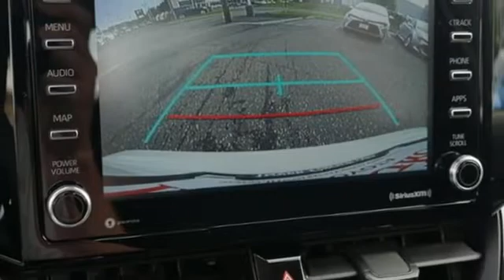New 2022 Toyota Corolla Inver Grove Heights, MN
Year: 2022
Make: Toyota
Model: Corolla
Trim: 4 Door Car
Engine: L 4 Cylinder Engine Cyl.
Transmission: CVT Transmission
Color: Classic Silver Metallic
Interior: Black
Stock #: N2190
VIN: 5YFEPMAE7NP334445

Address:
1037 Highway 110